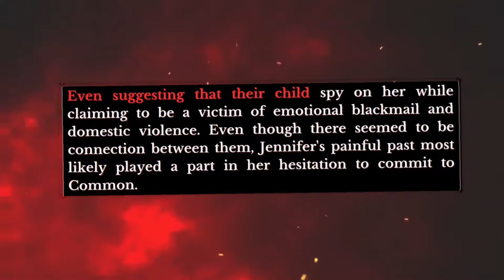Common CONFRONTS Jennifer Hudson For Exploiting Him As REPLACEM3NT Rejecting Marriage PROPOSAL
Rumor has it that Common, a well-known rapper and actor, gained notoriety following a public dispute with Jennifer Hudson, a well-known singer-actress. Several allegations of abuse and a rejected marriage proposal start a story that extends beyond the written word. Let's now talk about the details of this exciting cosmic conflict.